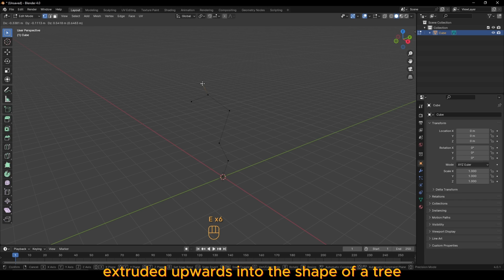Create a Low Poly Tree in Blender in 1 Minute!